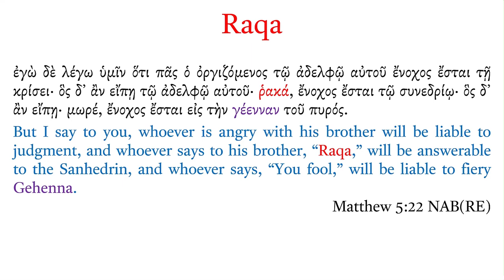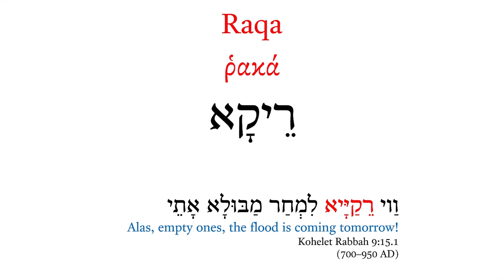Raqa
Read Aramaic texts related to the Bible, including Biblical Aramaic (Genesis 31:47, Jeremiah 10:11, Ezra 4:8-6:18 and 7:12-26, and Daniel 2:4b-7:28), the Aramaic words in the New Testament, and Aramaic translations of the Bible like the Targums and the Peshitta.